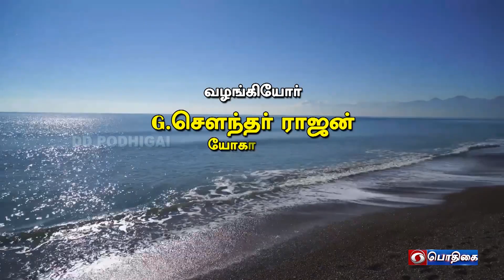பூர்வ ஹாலாசனம் ( நிலை -1 ) | Yogam Indru | 16 - 06 - 2022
Presenter          : G. Soundar Rajan
Demonstrator   :  P.Suganthi